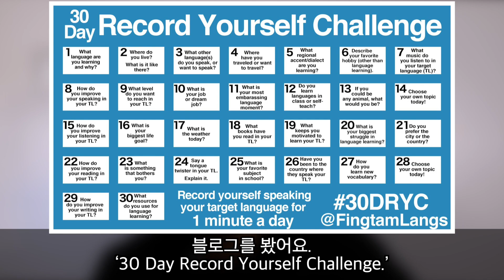나 실패자예요 | 5년 동안 공부했는데도 아직 한국어를 못해요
안녕하세요

이 영상에는 내 한국어 배운 고민에 대해 이야기했어요
한국어 배우려고 뭐 하는지 이야기했어요
어떻게 떨어졌는지,
제가 한국어를 배우는 동안 무슨 생각을 하고 있고,
미래에 뭘 할 거고,
이 영상 찍는 동안  한국어로만 말하고 자막도 달았어요.

파이팅.

실패는 성공의 어머니라고 했어!